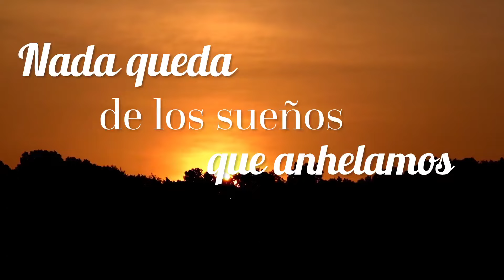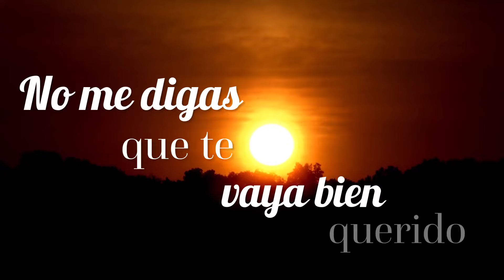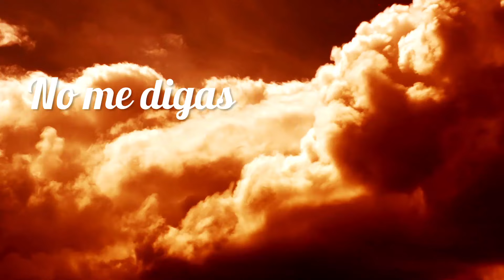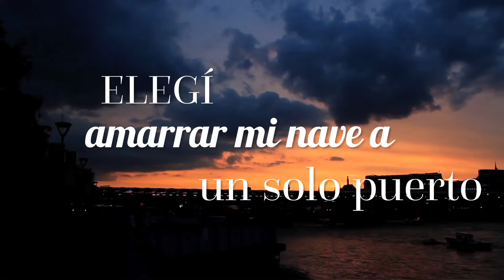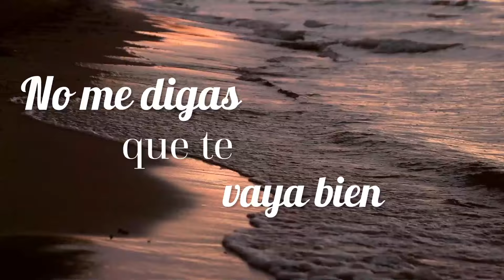Construí (Lyric video) - Jose Riaza